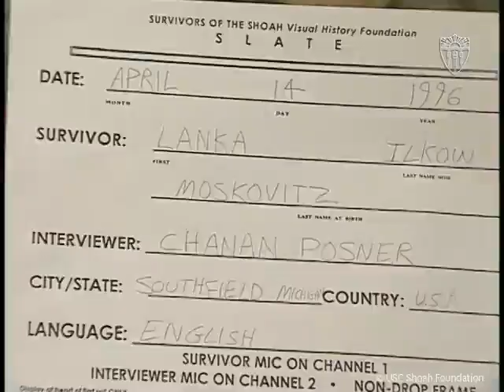Interview of Lanka Ilkow, Holocaust survivor of 5 concentration camps, Part 1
An interview with Lanka Ilkow, a Holocaust survivor,  from the archive of the University of Southern
California Shoah Foundation Institute for Visual History and Education.  Lanka Ilkow was born in Novoseliza, Czechoslovakia (Ukraine) in 1920. Following the Hungarian annexation of parts of Slovakia, she and her family lived under Hungarian rule. In 1944, the family was shipped to a ghetto in Ungvar. From there they were sent to Auschwitz-Birkenau where her father was gassed upon arrival. While in Auschwitz, Lanka's mother was later "selected" for extermination and Lanka and her sister were sent to the forced labor camp Hundsfeld, near Breslau. From there they were shipped to Gross Rosen, Mauthausen and finally, Bergen-Belsen, where the British army liberated them.